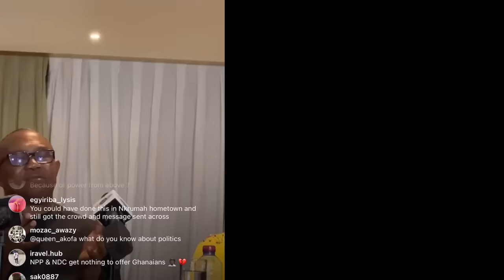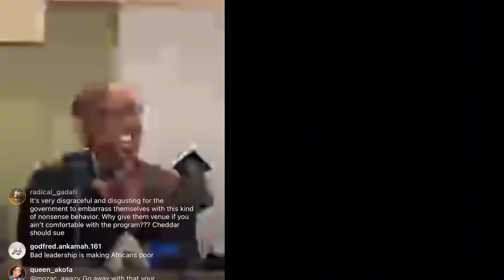I am the man behind the mask - Freedom Jacob finally confesses of being the New Force Man